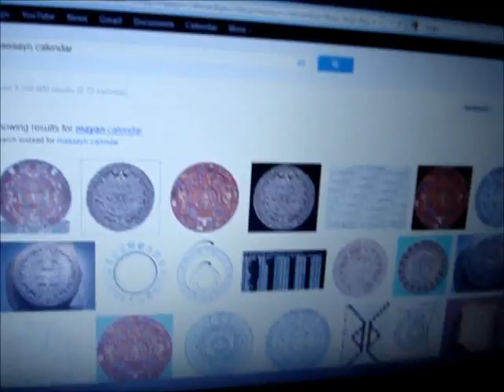2012 DOOMSDAY TO END ALL DOOMSDAYS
im dont think i have enough batteries stockpiled to last much longer... this may be the last movie-talkie picture thingy that i make.